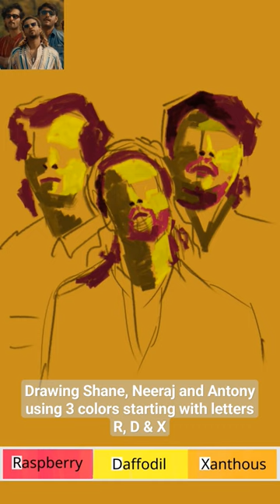Digital Painting - Shane Nigam, Neeraj Madhav and Antony Varghese (RDX movie)